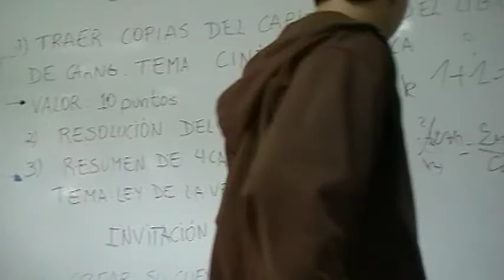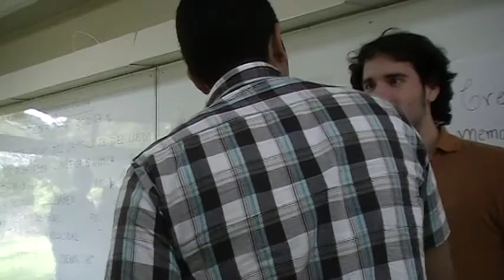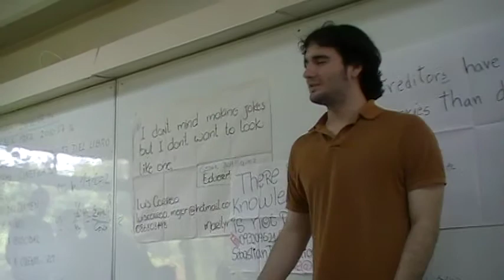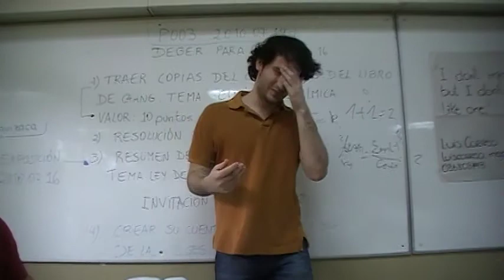ESPOL, ICQA, CTQG I, Parodia TEATRAL sobre Francis Bacon, P003, 2010.07.14 no4/6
REPRESENTACIÓN TEATRAL (parodia) de Francis Bacon por los Srs.